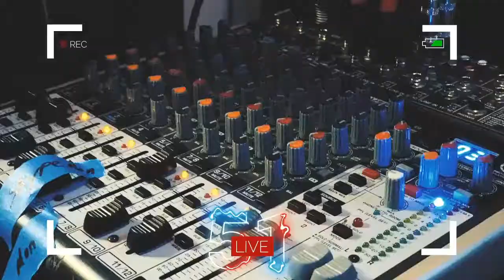Episode 9 | John Houck - Premier Course Designer | Championship Course Criteria AND How To Go Pro!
Your input can help us navigate the questions we ask John Houck, premier course designer, and disc golf hall of famer! Join the conversation as we get into episode nine!

We also have some other great topics for discussion surrounding what it takes to become a pro disc golfer and when to hit up the tour events!

Oh ya, Nick is back in studio after his recent trip to virginia!